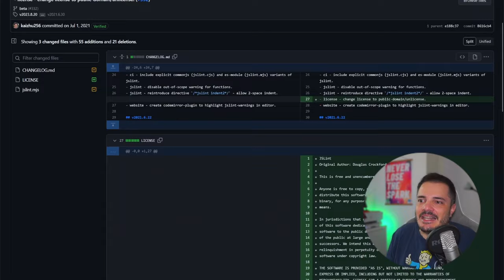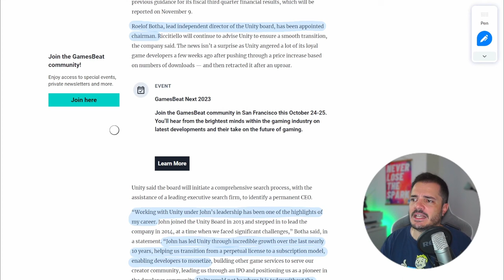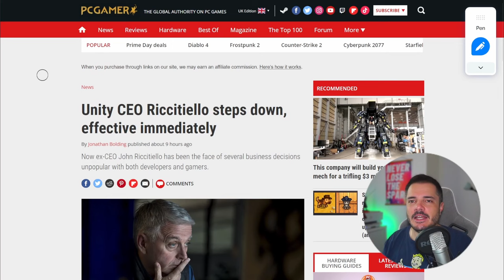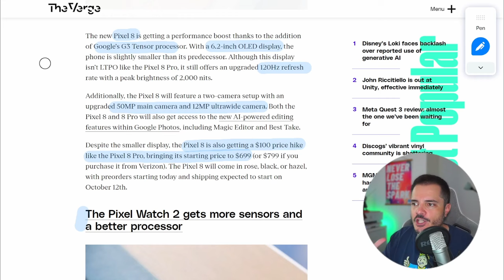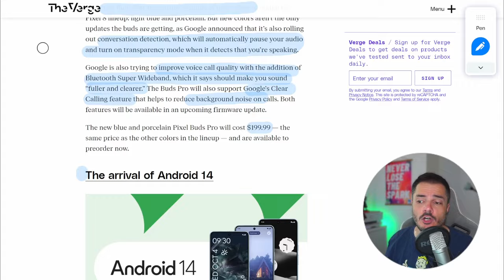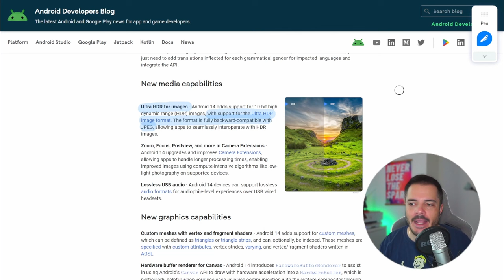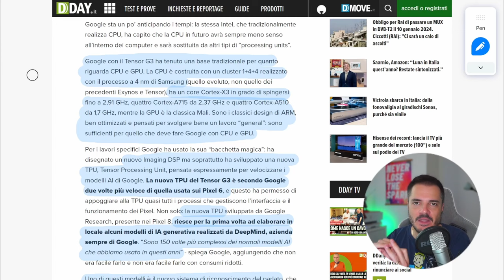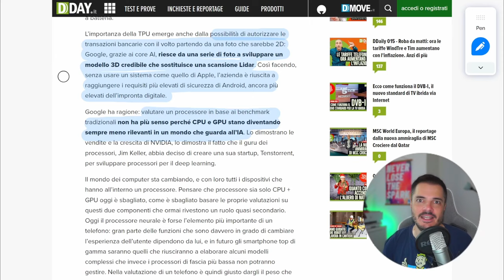Le dimissioni del CEO di Unity e i nuovi Pixel 8 - Buongiorno 138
Sono arrivate fragorose le dimissioni di John Riccitiello, a seguito di tutto il macello sollevato nelle scorse settiane dal cambio della politica di prezzi e della licenza di Unity. Ma vediamo anche i nuovi Pixel e Android 14.

00:00 Etica in FOSS
04:49 Unity CEO dimissioni
10:05 Pixel 8, Android 14